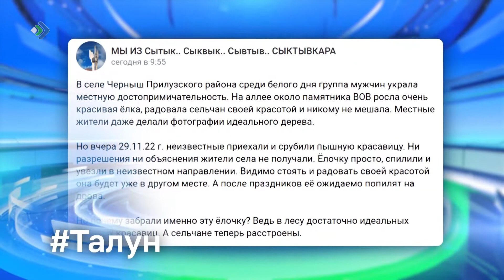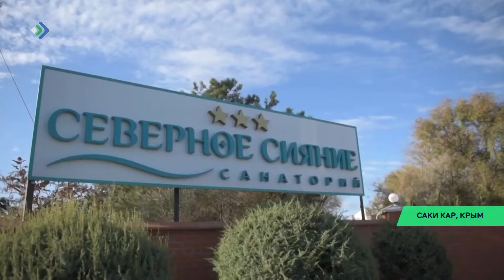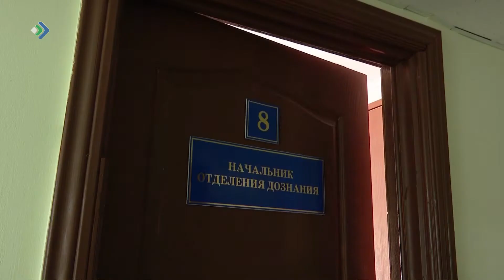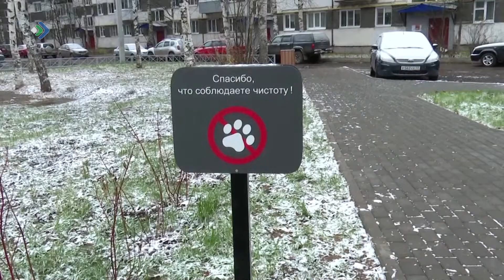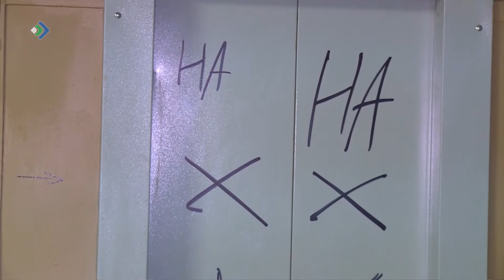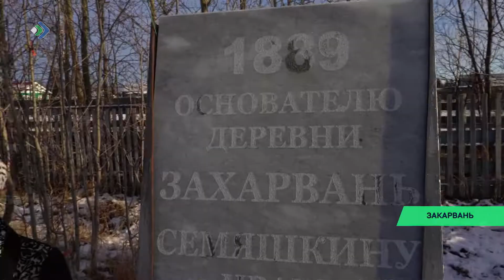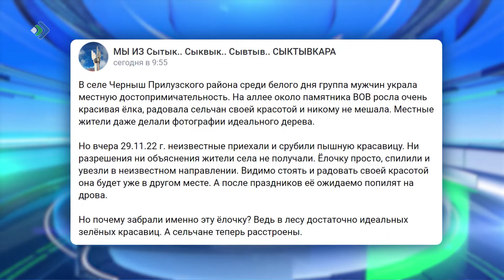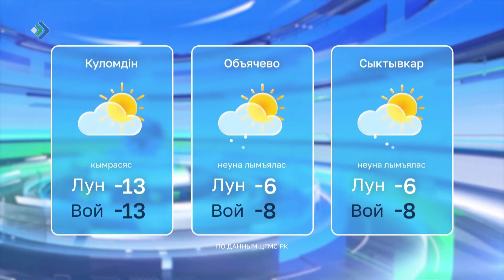Талун. 30.11.22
- Комиысь гöснечьяс. Республикаса водзмöстчысьяс чукöртны выль вося козинъяс Донбасын олысь челядьлы.
- А уна-ö йöв сетö мöс?Сюра стахановечьяс да найö, кодъяс ёна колльчöны. Фермеръяс мöвпалöны йöв содтöм йылысь.
- Кодлы ковмис коз ? Луздорса Сернöсын тöдтöмъяс гусялiсны Ай му вöсна ыджыд тышын пöгибнитöм боечьяслöн стелла дорын быдмысь пу.